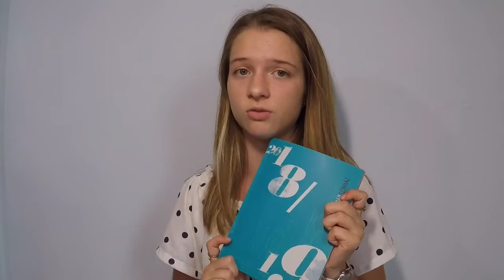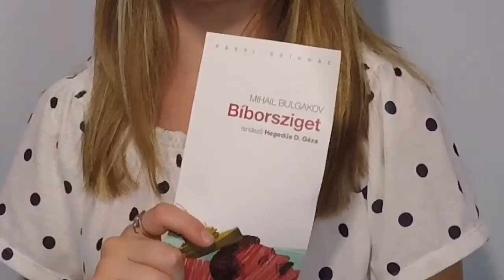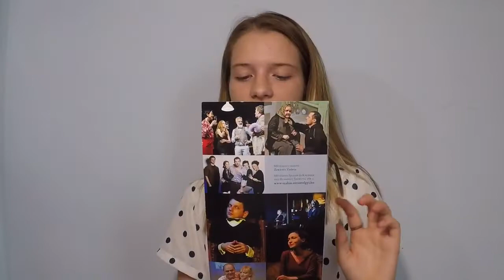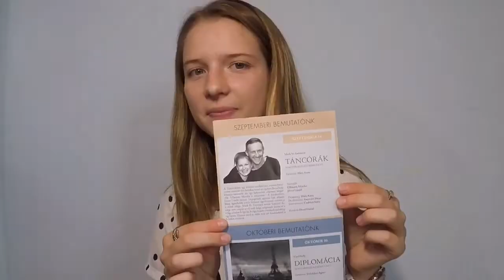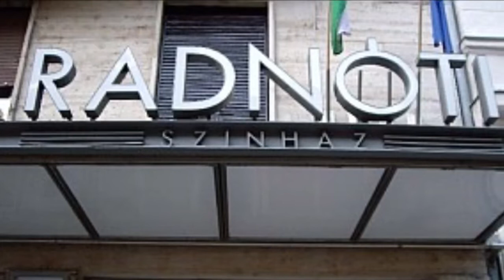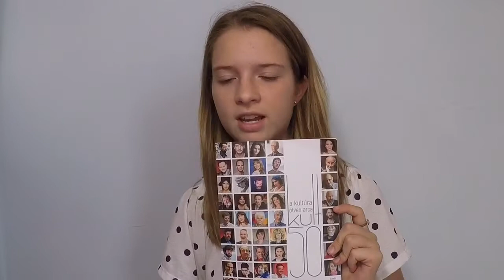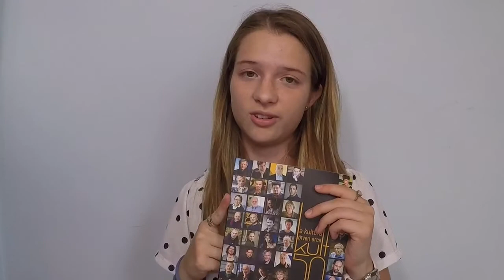Mi lesz idén ősszel? | Pozsonyi Pikniken jártam